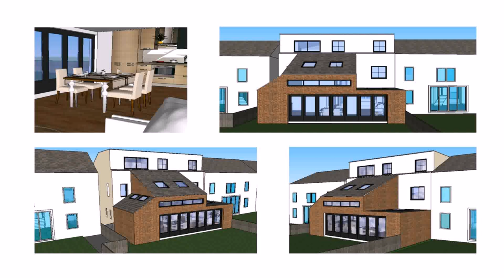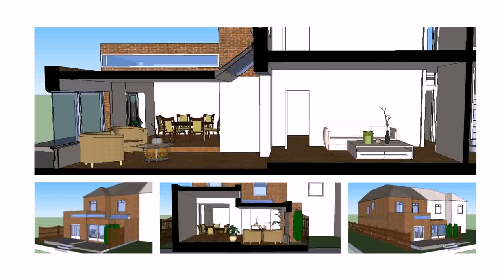House Extension Design Uk (see description)